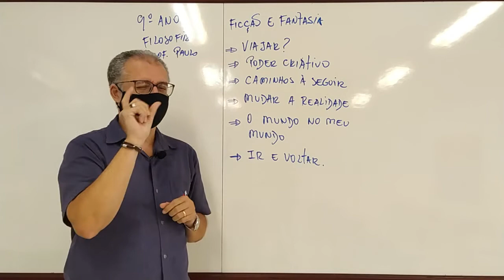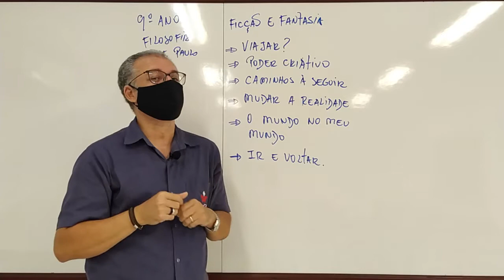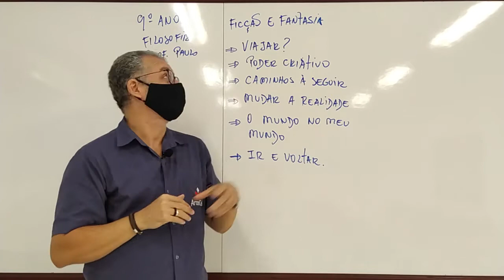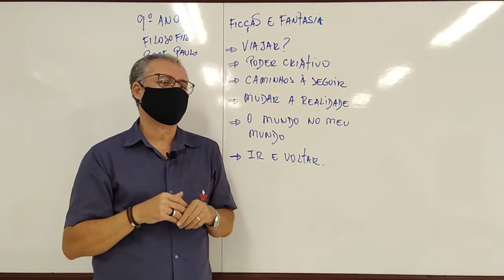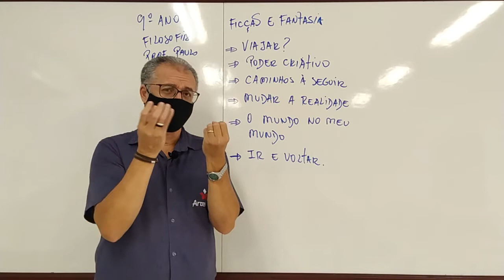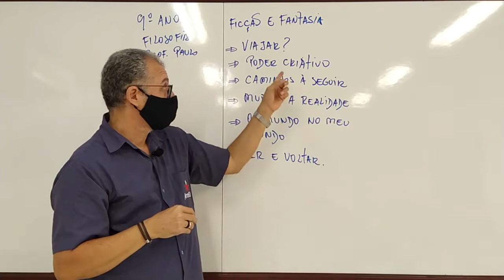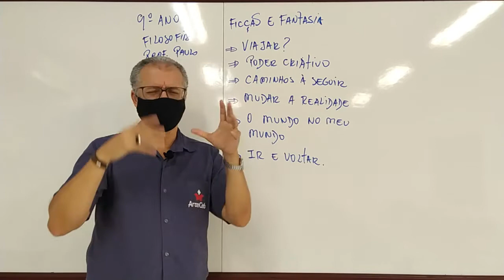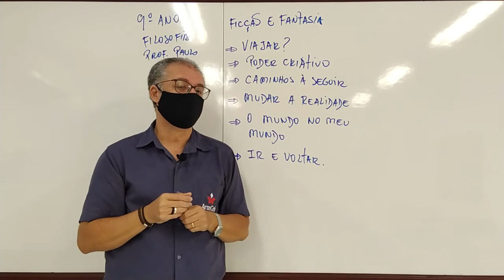02/09 - 9° ANO (EF) - FILOSOFIA - FICÇÃO E FANTASIA - PARTE 2 - PAULO MONTEIRO